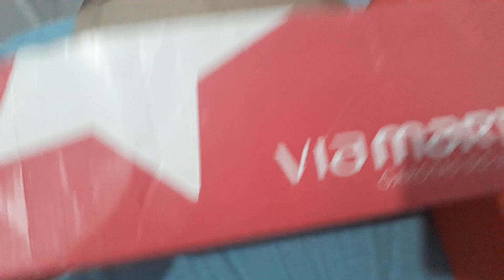FAXINA COMPLETA NO GUARDA ROUPA + DICAS PRA ORGANIZAR ♥ - THAIS GOMES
Um grande beijo, Tata ♡